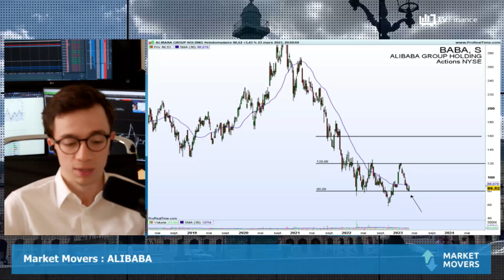ALIBABA : Un certain potentiel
ALIBABA : Le titre du géant chinois, titre value par excellence, est fortement sous évalué, achat sur repli dans l'objectif de tenir la position sur du long terme.

par Slimane Himora, Trader indépendant et Analyste pour les Publications Agora